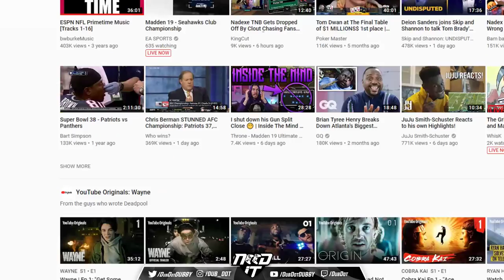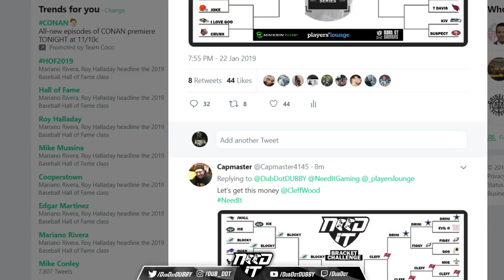Madden 19 - KIV vs DCROFT - SEAHAWKS CLUB - DUBBY COMMENTATING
Madden 19
MAdden 19 Young Kiv
MAdden 19 Kiv vs